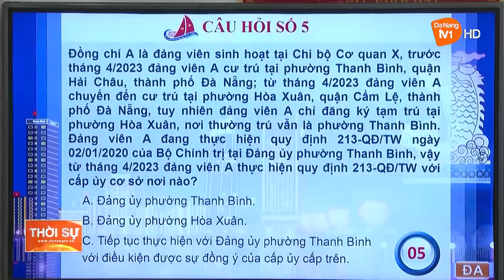ĐẢNG ỦY KHỐI CÁC CƠ QUAN TP ĐÀ NẴNG HỘI THI BÍ THƯ CHI BỘ GIỎI